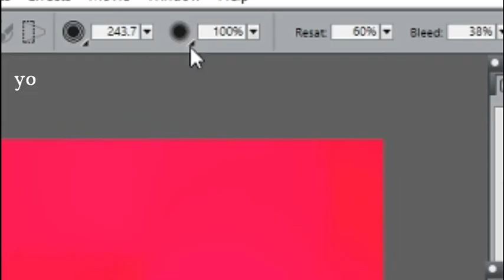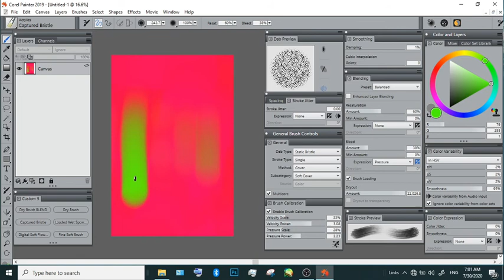use pressure sensitivity with a mouse (kinda of) to control size and opacity using Corel painter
How u like it